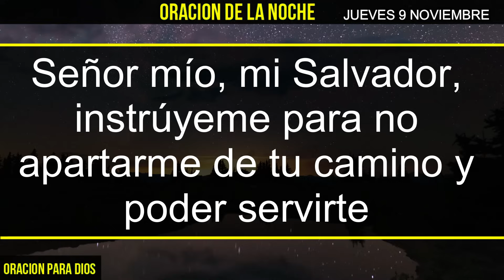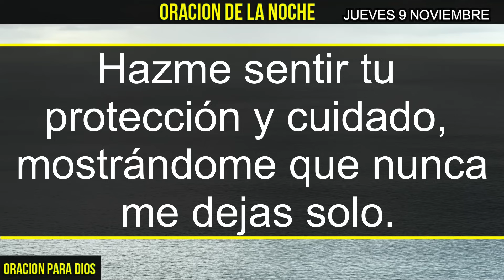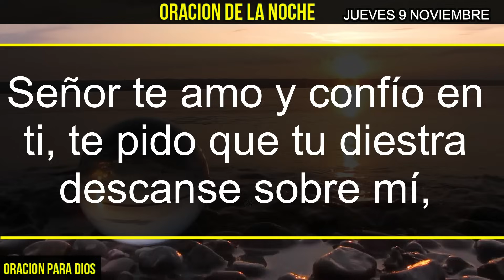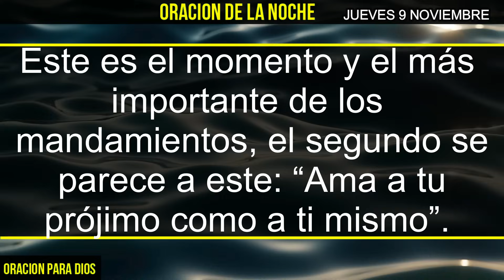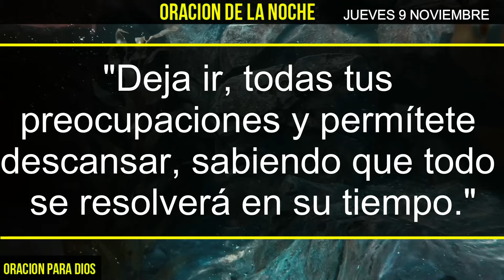⭐️ Oración de la Noche Jueves 9 Noviembre 2023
Únete a nosotros en este momento de paz y reflexión con nuestra Oración de la Noche para el Jueves 9 de Noviembre de 2023. En esta oración, te ofrecemos un espacio para cerrar el día con gratitud, calma y conexión espiritual.

En esta edición, encontrarás una hermosa oración que te ayudará a dejar atrás las preocupaciones del día y encontrar consuelo en la serenidad de la noche. Te invitamos a dedicar unos minutos a meditar y elevar tus pensamientos en un ambiente de tranquilidad.

Acompáñanos y permite que esta oración te guíe hacia un descanso reparador y una noche llena de paz. No importa cuál haya sido tu día, esta oración te ayudará a encontrar la tranquilidad y la esperanza en la noche. ¡No te pierdas esta oportunidad de nutrir tu espíritu y conectarte con lo trascendental!

¡Gracias por ser parte de nuestra comunidad espiritual! Que tengas una noche llena de bendiciones y paz.